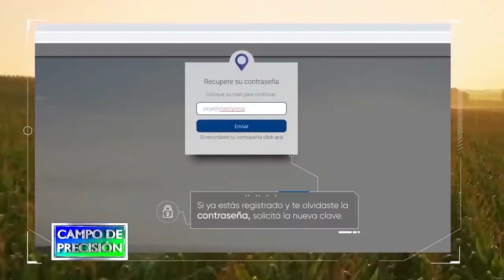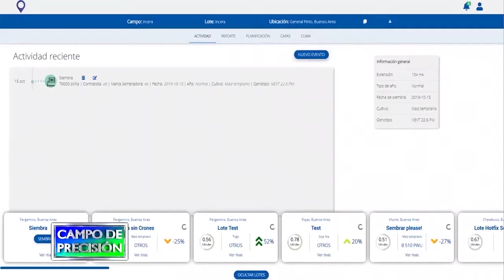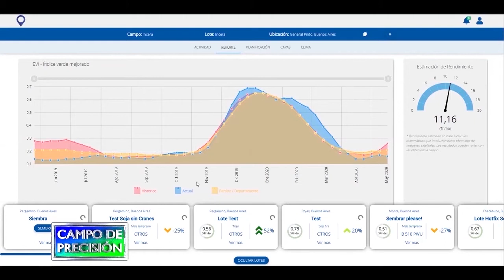P679B3 – Plataforma Mi Lote de Corteva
Plataforma Mi Lote de Corteva

Nicolás Loria
Líder agricultura digital – Corteva

Nos entrevistamos con Nicolás Loria, líder de agricultura digital en Corteva, quien es responsable de varias iniciativas, entre las que se encuentra la plataforma Mi Lote, que la empresa ofrece a los productores para el manejo de sus cultivos.

Con él nos interiorizamos de la visión que tiene la empresa sobre la agricultura digital, y en particular de esta plataforma Mi Lote, sobre la que profundizamos en algunas funcionalidades distintivas que la misma incorpora.